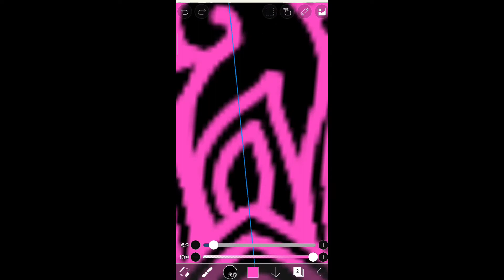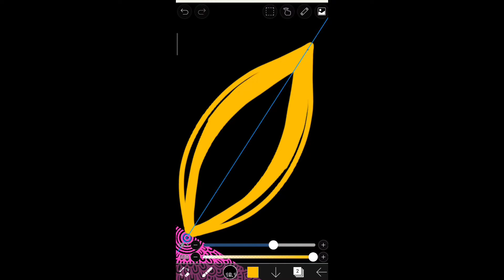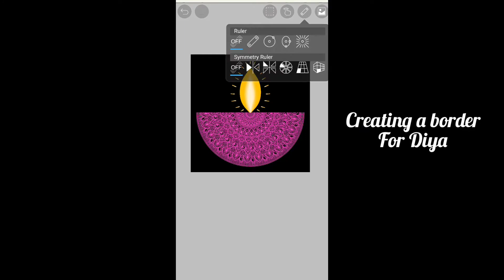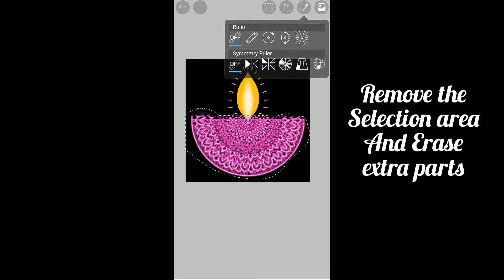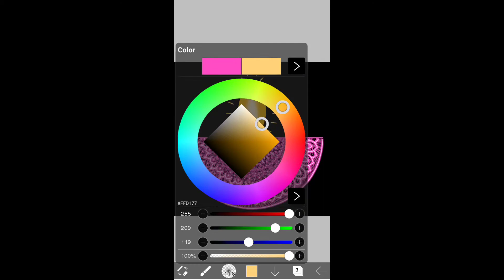How to draw Diya Mandala | Glowing diya | Diwali vibes | Mandala for beginners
Diwali is here and I have some amazing Diwali content for you all lovely people😍

So go ahead and learn to paint this beautiful glowing diya mandala🪔

I have used ibis paint X app on Redmi Note 7 pro

Another mobile suggestion to use this amazing app:

Happy Creating!

Device: Android
Ibis Paint X App is compatible with Android and iOS systems.